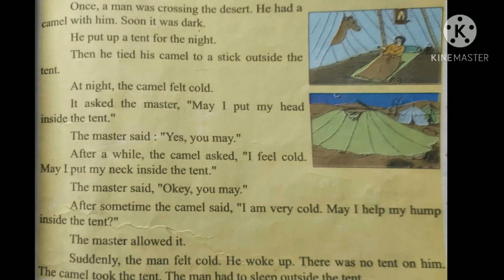Pr PPSV Hirarbaug Std - 5 English Unit 3 Story - My page 2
Rashm Patel